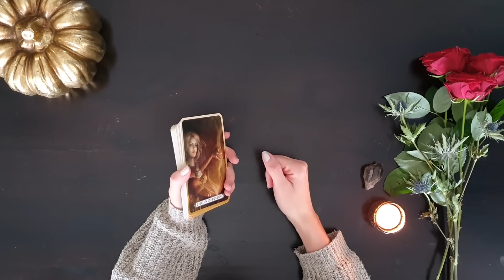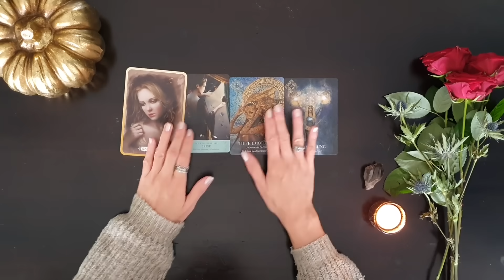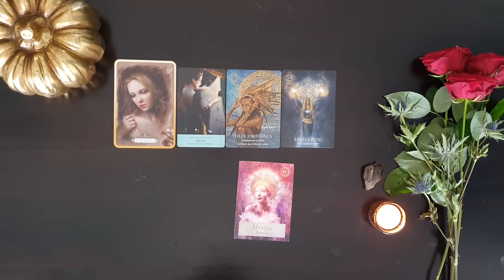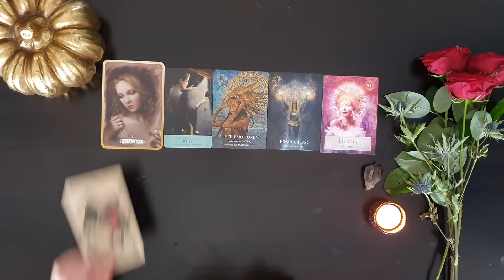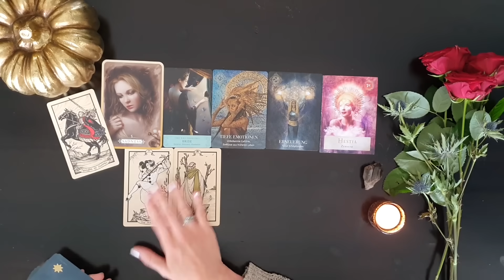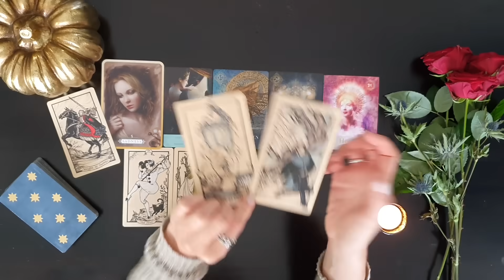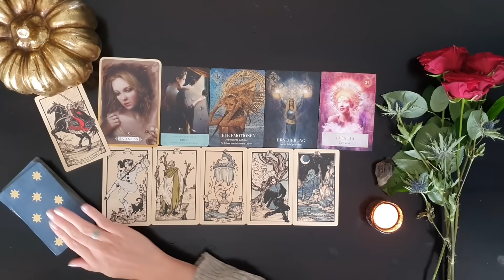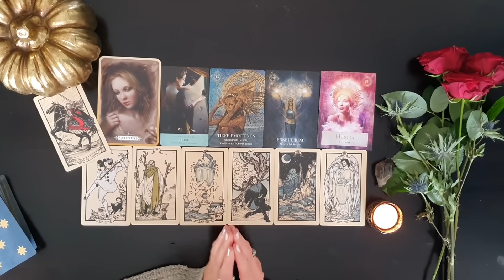Überraschend emotionaler Aufruhr | Wochenbotschaft | Wochenorakel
In dieser Wochenbotschaft, diesem Wochenorakel vom 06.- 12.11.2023 schaue ich mir an, was auf dich zukommt. Welche Energien wirken in dieser Woche? Was erwartet dich?

Deine Elvira 🏹

Orakel der Priesterinnen des Lichts

Die Kraft der Göttinnen Orakel

Fyodor Pavlov Tarot